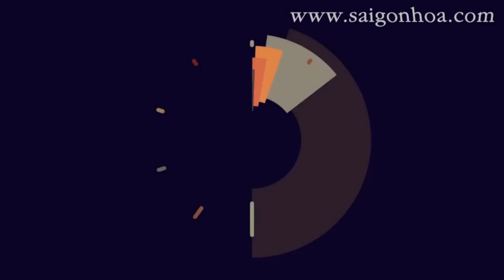Người Mới Trồng Hoa Hồng Cần Lưu Ý Những Điều Sau Đây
Video dành cho những ai có ý định trồng, mới trồng và chăm sóc hoa hồng. Sài Gòn Hoa chia sẻ tất tần tật về những vấn đề liên quan đến chọn, trồng và chăm sóc cây hoa hồng. Làm cách nào để có được những chậu hoa hồng đẹp, cây khỏe mạnh không bị bệnh.

Xem thêm: 6 sai lầm phổ biến khi trồng và chăm sóc hoa hồng

► CSKH 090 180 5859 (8:00 - 17:00)
►Địa chỉ: 74/3 đường 36, phường Linh Đông, thành phố Thủ Đức, thành phố HCM.